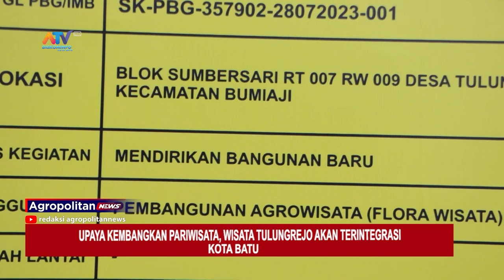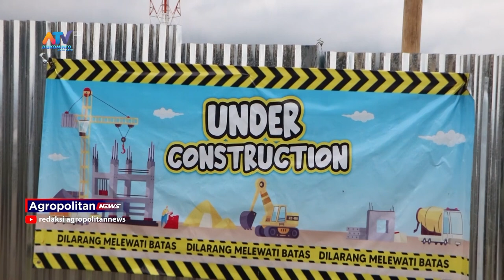UPAYA KEMBANGKAN PARIWISATA, WISATA TULUNGREJO AKAN TERINTEGRASI | ATV MALANG RAYA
UPAYA PENGEMBANGAN WISATA DI KOTA BATU TERUS DILAKUKAN BERBAGAI PIHAK,SALAH SATUNYA YAITU PEMERINTAH DESA TULUNGREJO YANG TAHUN INI AKTIF DALAM PENGEMBANGAN DAN INTEGRASI WISATANYA.